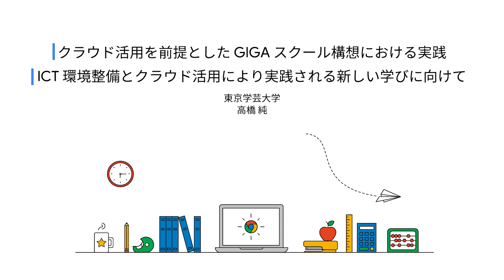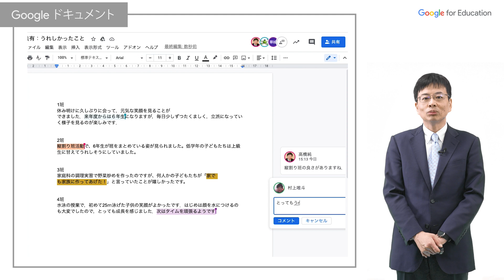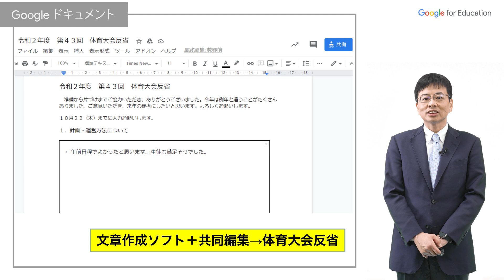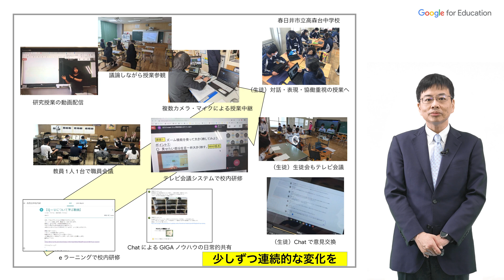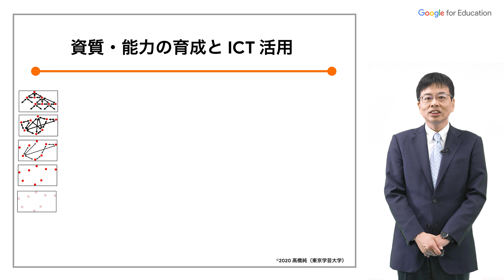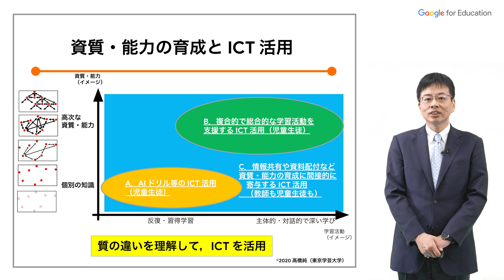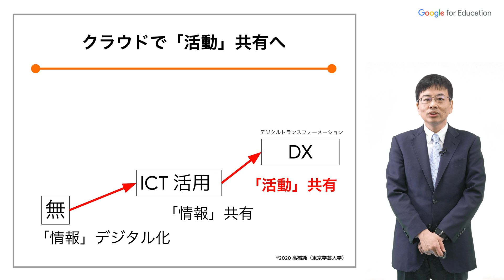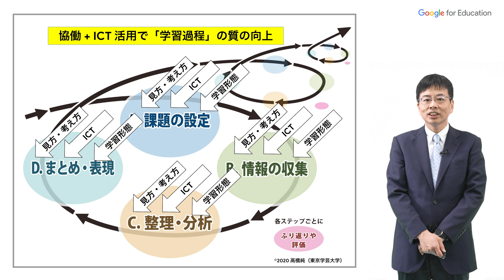クラウド活用を前提とした GIGA スクール構想における実践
東京学芸大学教育学部 准教授 高橋純先生をお招きして、GIGA スクール構想の整備が進められているなか、子どもたちに今後求められる情報活用能力や、クラウドを活かした情報や活動の共有について解説いただきます。シリーズの動画にて、「教育をとりまく変化」と題し、なぜこのような変化が社会や学校におきているのかについて詳しくご説明いただいておりますので、ぜひこちらも併せてご覧ください。